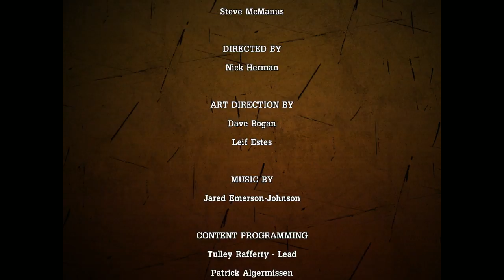Slii's Shiftless Shows (Bordering Lands)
Tales from the Borderlands for as long as it remains funny.